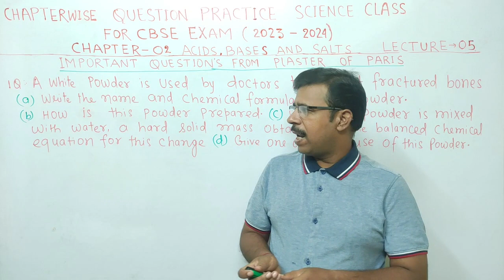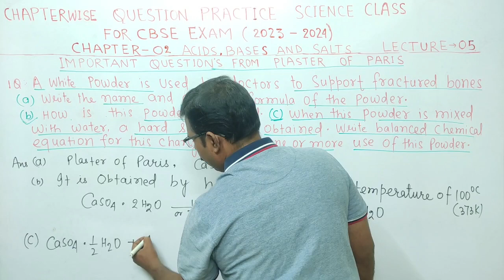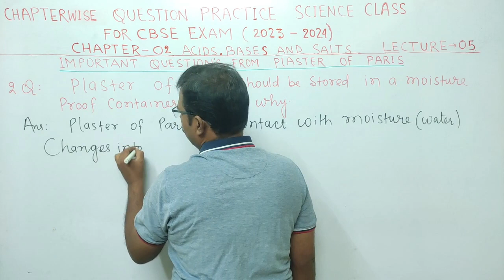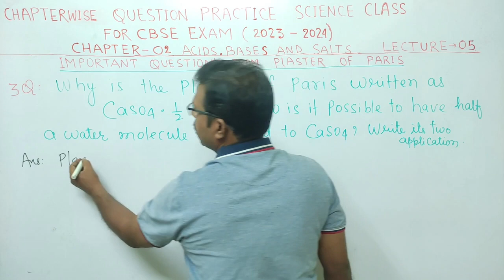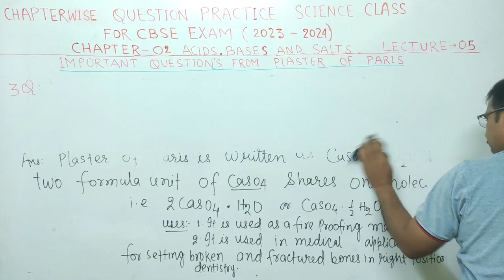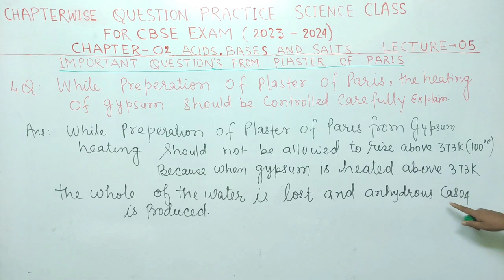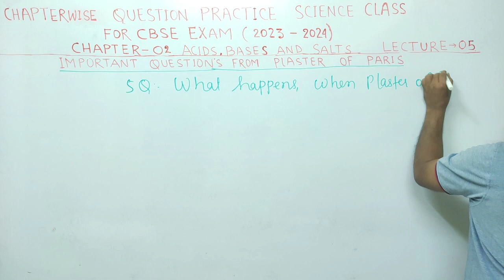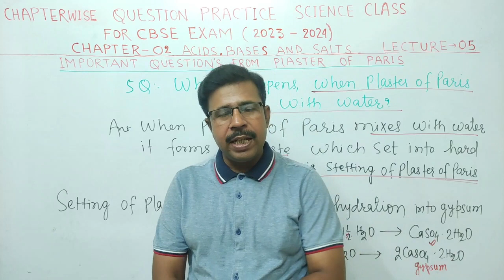ACID BASE AND SALT|| BY VARUN SINGH